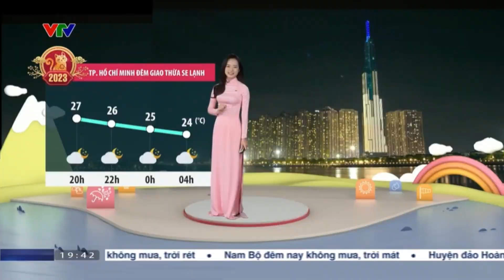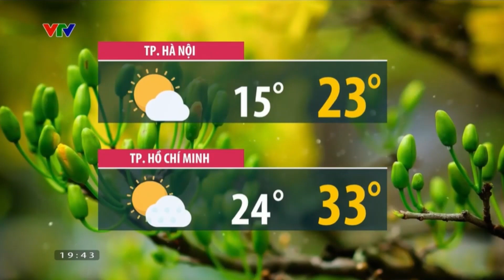VTV | Bản tin Dự báo Thời tiết đặc biệt ( 21/1/2023 - 30 Tết Quý Mão ) | Mixxes Channel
*Bản tin được phát vào tối Giao thừa Tết 2023, sau Bản tin Thời sự đặc biệt.